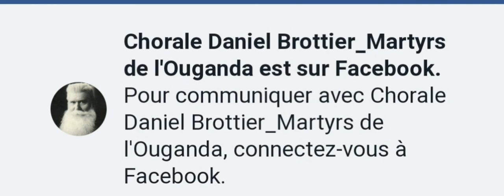Chorale Daniel Brottier Martyrs de L'Ouganda DAKAR